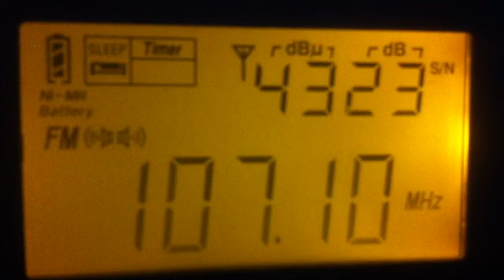Радиостанция Катунь FM/ Милицейская Волна Рубцовск ( 1 Квт, 100 Метров) прием в 88 КМ.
Прием на внешнюю антенну LANS VL-5 FM (удвоенную), без усилителя